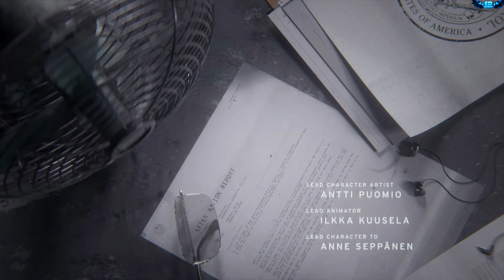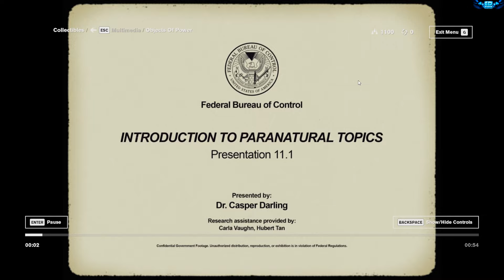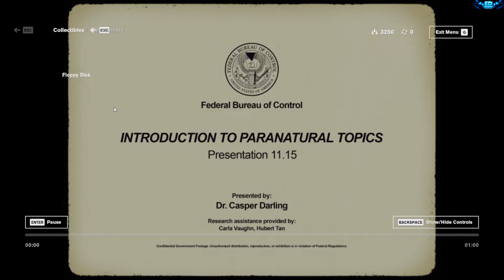Control - Let's Play Ep 1 - The Federal Bureau of Control PC Gameplay Ultra Settings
Control is a 2019 action-adventure video game developed by Remedy Entertainment and published by 505 Games. The game revolves around the Federal Bureau of Control (FBC), a secret U.S. government agency tasked with containing and studying phenomena that violate the laws of reality. As Jesse Faden (Courtney Hope), the Bureau's new Director, the player explores the Oldest House – the FBC's paranormal headquarters – and utilize powerful abilities in order to defeat a deadly enemy known as the Hiss, which has invaded and corrupted reality. The player gains abilities by finding Objects of Power, mundane objects like a rotary phone or a floppy disc imbued with energies from another dimension, that have been at the center of major paranormal events and since recovered by the FBC.

Control is inspired by paranormal stories about the fictional SCP Foundation created by an online collaborative-fiction project, based on the genre of the new weird. The environments of the Oldest House are designed in the brutalist architecture, common for many oppressive governmental buildings and which served as a setting to show off the game's destructive environmental systems.

Control Minimum Requirements
CPU: Intel Core i5-4690 / AMD FX 4350
RAM: 8 GB
HDD: 43 GB of storage space
GPU: NVIDIA GeForce GTX 780 / AMD Radeon R9 280X
OS: 64-bit Windows 7, Windows 8, Windows 10
DirectX: Version 11
Screen Resolution: 720p or better
Network: Broadband Internet Connection
Control Recommended Requirements
CPU: Intel Core i5-7600K / AMD Ryzen 5 1600X
RAM: 16 GB
GPU: NVIDIA GeForce GTX 1660/1060 / AMD Radeon RX 580 / NVIDIA GeForce RTX 2060 (for ray tracing)
OS: 64-bit Windows 10
DirectX: DirectX 11 or 12
Screen Resolution: 1080p or better